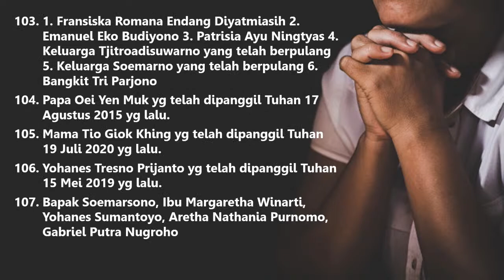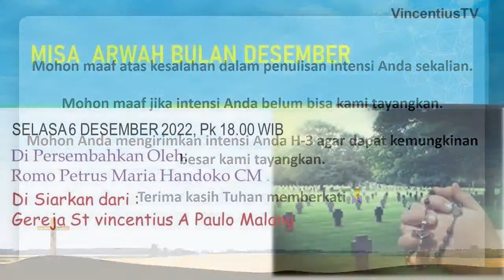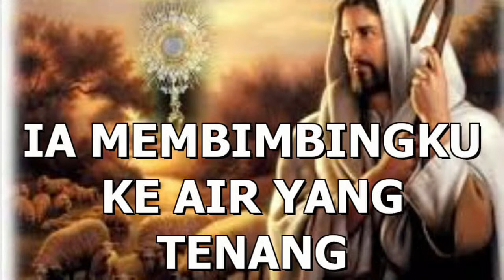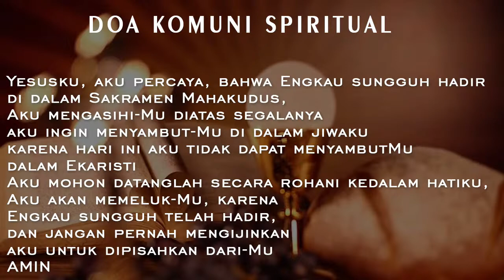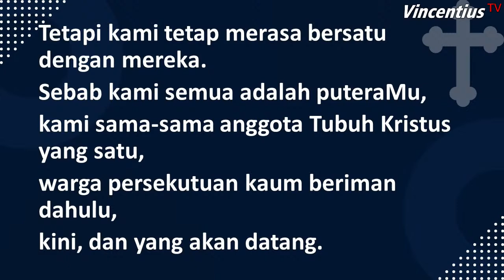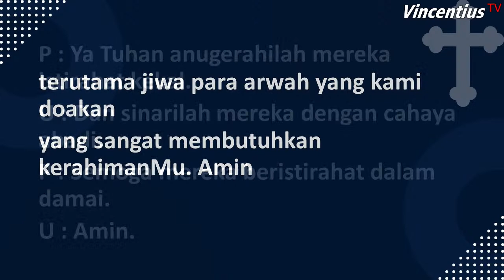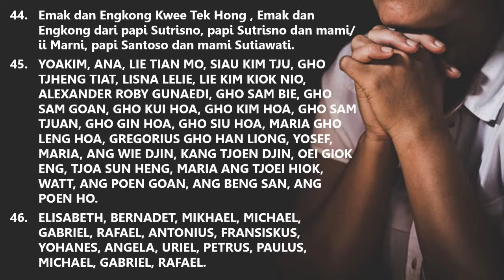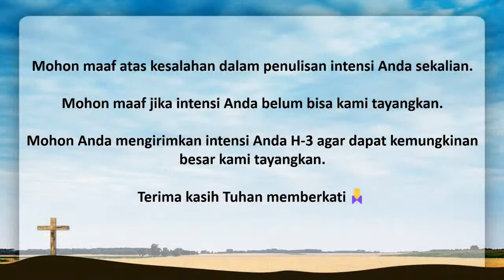Misa Arwah Bulan Desember | Paroki St. Vincentius a Paulo, Malang | Selasa 6 Desember Pkl. 18.00 WIB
Misa Arwah Bulan Desember 2022
Paroki St. Vincentius a Paulo, Malang

Stipendium:
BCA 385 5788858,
a/n Petrus MH

Tuhan memberkati